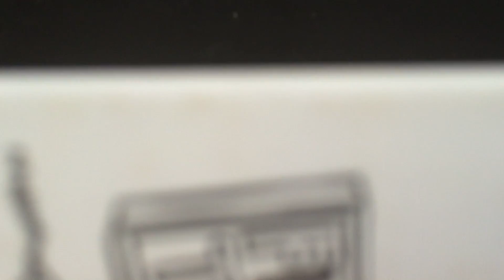Off camera work